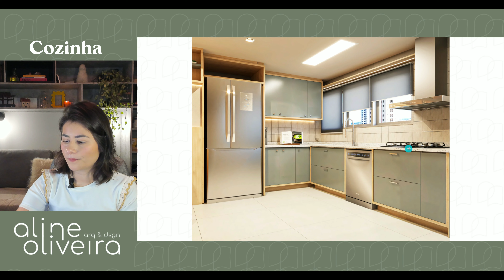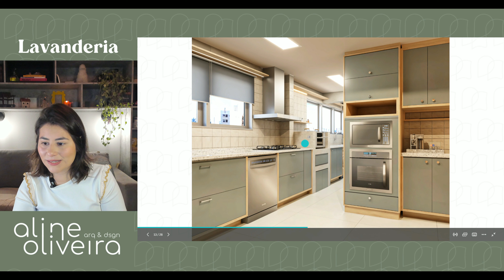PROJETO DE REFORMA COMPLETO EM APARTAMENTO DE 135M²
No vídeo de hoje mostrei para vocês o projeto de reforma que desenvolvi para um apartamento de 135m².

Mostrei vários exemplos de soluções que pensei diretamente para solucionar os problemas desse casal jovem de clientes.

SOLUÇÕES DOS ESPAÇOS:

HALL: Inclusão da chapelaria e painéis ripados para setorização. Retirada da parede em alvenaria.

SALA DE ESTAR: Adicionou-se uma lareira ecológica. Todos os acabamentos foram pensados em ampliar e clarear o ambiente.

SALA DE JANTAR: Utilizamos parte do aparador existente da cliente, incluímos uma mesa de jantar bem espaçosa para que os clientes recepcione a família e amigos.

DEPENDÊNCIA DE EMPREGADA:  Antes era um dormitório bem pequeno e que não teria nenhuma utilidade para os clientes, portanto dividimos em dois novos espaços: LAVABO e DESPENSA.

COZINHA: Isolamos a porta de acesso de serviço e ganhamos uma parede inteira para alocarmos a geladeira e armários para armazenamento. Além disso, incluímos uma mesa para refeições rápidas do dia a dia.

CHURRASQUEIRA: Quem não sonha com uma churrasqueira dentro do apartamento? No sul é comum já ser existente, mas nesse caso não tínhamos e demos um jeito de incluir! Usamos o modelo de churrasqueira que não gera fumaça, dessa forma conseguimos adicionar na bancada entre a cozinha e a lavanderia.

LAVANDERIA: A pedido da cliente e dos 4 dogs, incluímos uma ducha higiência na lavanderia. Isso mesmo! Para que dessa forma, tenha água quente para dar banho nos cachorros.
Um layout totalmente personalizado de acordo com o dia a dia deles!

CIRCULAÇÃO ÍNTIMA: Utilizamos o espaço existente de armário do DORMITÓRIO 2, modificamos a abertura para o corredor e demos espaço para um lindo louceiro de apoio para a SALA DE JANTAR ao lado.

DORMITÓRIO 1: Foi pensado para o futuro bebê da família, utilizamos cores neutras para compôr com o restante do apartamento e também para ficar elegante.

DORMITÓRIO 2: Um quarto com estilo mais para eventuais hóspedes e home office.

SUÍTE: Aqui foi a modificação mais radical do apartamento. Demolimos o closet existente e parte do BANHEIRO DA SUÍTE existente. Unificamos este banheiro com o BANHEIRO DA LAVANDERIA, gerando um NOVO BANHEIRO PARA A SUÍTE.
Conseguimos incluir maior armazenamento com armários e closet, uma cama KING SIZE  e também espaço para HOME OFFICE.

Assiste para te inspirar!

Comenta aqui embaixo qual foi o ambiente que mais gostou do apartamento para eu ficar sabendo!😉👇🏻

Edição de vídeo feita por @arqalineoliveira
Renderização de imagem feita por @3d.karolineh